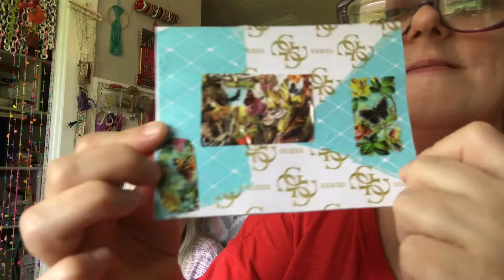aunt bills here